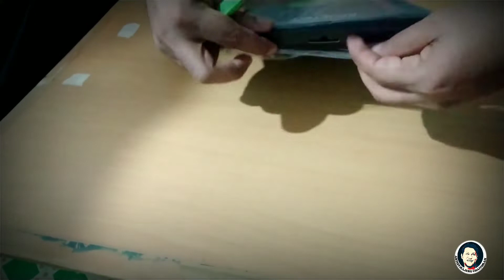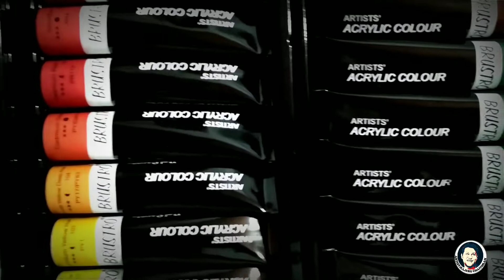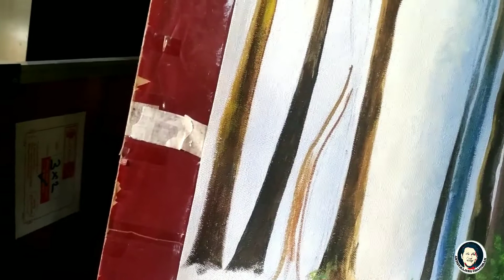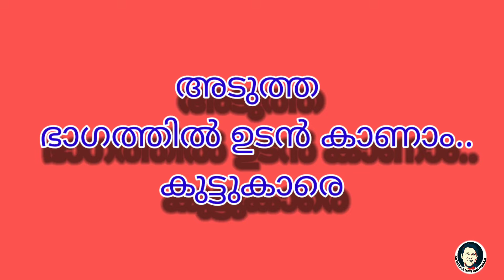BRUSTRO.. അക്രിലിക് കളറിൽ പുതിയൊരു തുടക്കം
കഴിഞ്ഞ വീഡിയോയുടെ link's താഴെ കൊടുക്കുന്നു..

link to past videos..